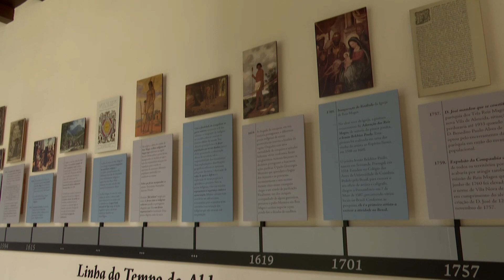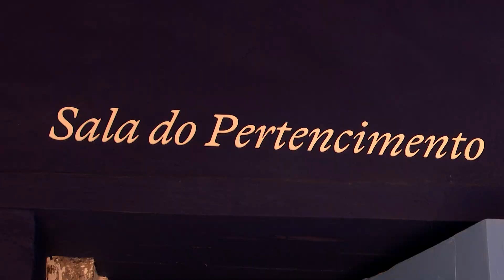Após trabalhos de restauro, a igreja foi reaberta em Nova Almeida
A igreja de Reis Magos foi restaurada e apresentada à população. Com a adequação feita, a igreja está cheia de ferramentas modernas para contar a história do  local que já foi um núcleo de catequese indígena, realizada pelos padres jesuítas. A arquitetura, o interior, o entorno são belíssimos e merecem a visita.

Reportagem: Izabela Toscano, Alex Miranda